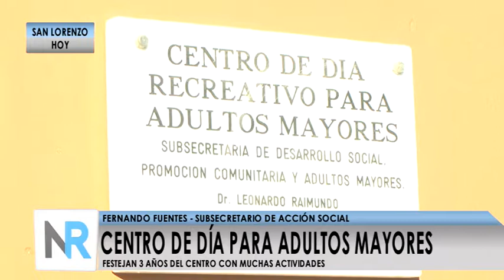EL CENTRO DE DÍA PARA ADULTOS MAYORES CUMPLE 3 AÑOS